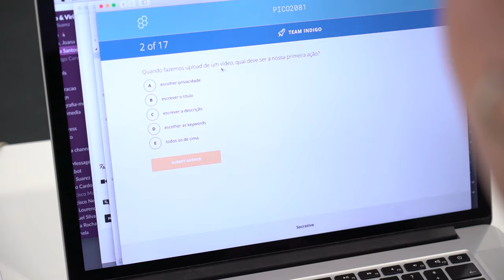Free Stock Footage